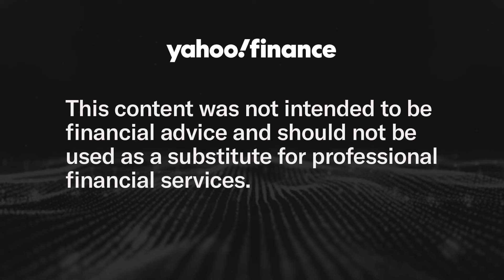Financial mistakes happen, but it's not too late to recover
Though we try our best to avoid them, financial mistakes happen. According to a report from the National Financial Educators Council, a lack of financial knowledge costs Americans an average of $1,500 per person per year. Whether it be from poor budgeting, overusing credit cards, careless spending, or whatever negatively impacts your wallet, financial mistakes can pile up, and trying to improve your situation can feel insurmountable.
In this week’s episode of Money Glow Up, host Tiffany Aliche speaks to Jamila T. Davis, author, educator, activist, and entrepreneur, about financial mistakes and whether or not people are able to recover from them. Davis speaks of her experience firsthand, as her financial errors led her to a 12-year prison sentence where she lost everything. Not only did Davis use this experience to learn from her mistakes, but she used what she learned about business and finances, as well as her entrepreneurial spirit, to hustle and rebuild her wealth in just seven years. “You can come back from everything,” Davis says.
After being given a second chance, Davis said hard work, entrepreneurship, and creating and sticking to a plan can make all the difference. “Get wise, create the plan, and then stay focused and execute.” Together with Yahoo Finance, Tiffany Alice creates a space to share real and inspiring money stories, learn financial fundamentals, and build your future. Step into the classroom with Money Glow Up every Thursday at 12 p.m. ET with Tiffany Aliche — aka The Budgetnista — to jump-start your financial journey.